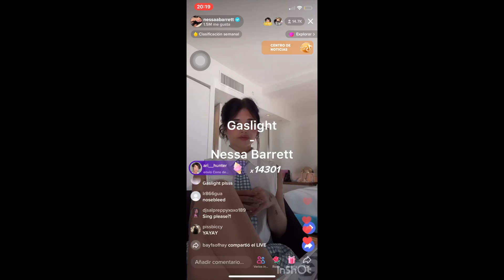gaslight - Nessa Barrett (snippet)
I had a problem with copyright!